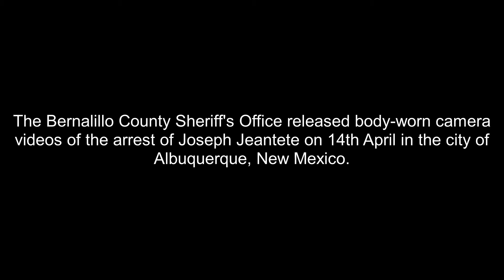Suspect Arrested For Armed Carjacking, Burglary And Chase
New Mexico cops have busted a suspect in an armed carjacking following an intense chase on foot.

Police officers announced the arrest of the suspect for armed carjacking, burglary, and chase in the city of Albuquerque, in the U.S. state of New Mexico on the Bernalillo County Sheriff's Office Facebook page on 20th April.

According to the Bernalillo County Sheriff’s Office, officers responded to an armed carjacking where two men forced the victim out of his car at gunpoint on Second Street near Osuna on Wednesday, 14th April at approximately 3pm.

Using in-vehicle safety and security system, the victim figured out the culprits had gone to his house which deputies confirmed was burgled.

One of the suspects has been identified as 24-year-old Joseph Jeantete.

When deputies arrived, they saw two men fleeing the area, Jeantete in the victim’s car and the other man in another car.

According to the local authorities, Jeantete took them on a wild chase through the North Valley going 75 mph into oncoming traffic before he jumped out near Second Street and Menaul.

Jeantete tried to run, but deputies caught up with him.

Prosecutors are pushing to keep Jeantete locked up until trial. He is being investigated for armed robbery, aggravated assault, residential burglary, aggravated fleeing and felon in possession of a firearm.

The other suspect got away and the investigation is continuing.